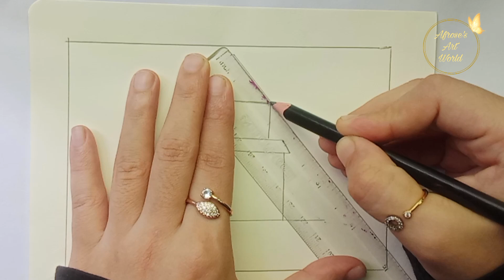Hous Scenery Drawing || Ghar Ka Chitra || How to draw a house step by step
videos.

How to draw a Hous
gar ka chitra very easy
How to draw beautiful Hous Step by step
Drawing tutorial
How to draw scenery in easy way
Easy scenery drawing with colour
Easy scenery drawing for kids
Easy scenery with coloue
Hous drawing
ঘরের ছবি আঁকার সহজ কৌশল
ঘরের ছবি আঁকা
সহজে ঘরের ছবি আঁকা
Easy Hous Drawing